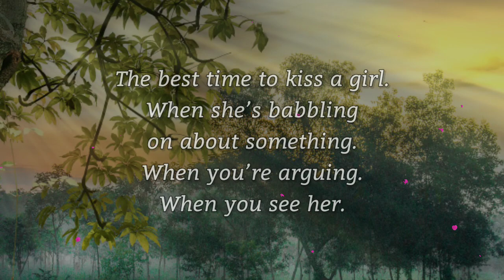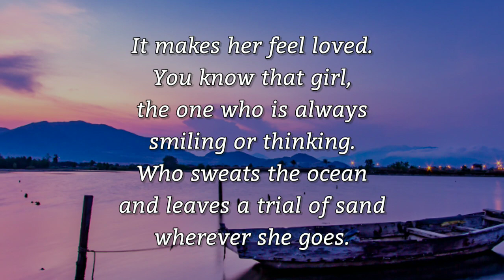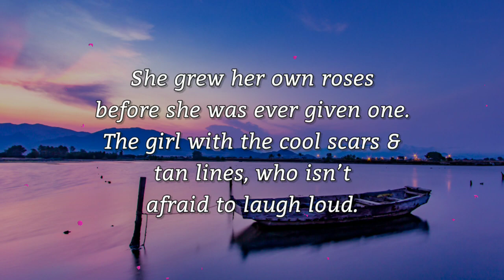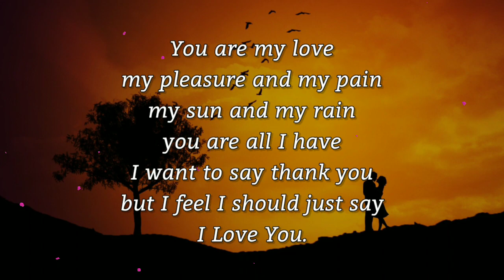LOVE POEM FOR HER😍BEST TIME TO KISS A GIRL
The best time to kiss a girl💋Here is a beautiful love poem for her😍💓 Through this love message express your love towards her and make her feel loved and special. Best ever love poems and messages.